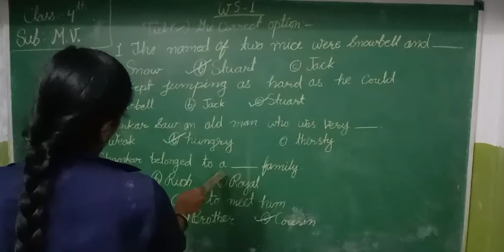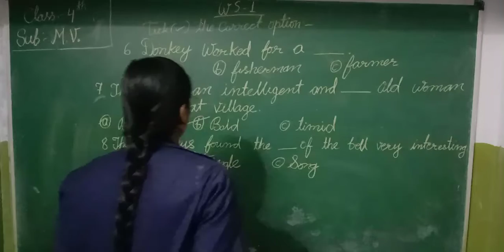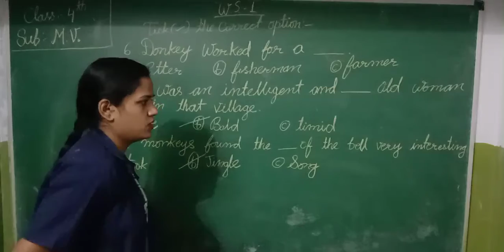Suraj school class-4th subject-moral value (w.s.-1)date-11 December by-Radhika kashyap...